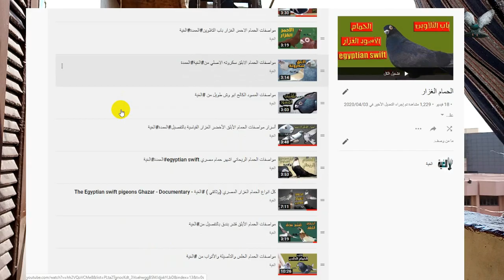انواع الحمام اللي ممكن تربيها محبوسة وتكسب منها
كتير بيسأل عن هل ينفع اربي حمام محبوس واكسب منه وايه اهم الانواع اللي تنفع احنا في الفيديو دا موضحين كل حاجه بالتفصيل
● شكرا لكم لدعمكم المتواصل لنا وننتظر منكم️️️️ ️️دعما أقوي بعمل اشتراك✅. شير❤️. كومنت ولا تنسي تفعيل الجرس (🔔) ليصلك كل جديد.
قناة الغية هي قناة تهتم بتربية الحمام بشكل عام وتقدم توثيق كل انواع الحمام من خلال مواصفات الحمام ( الحمام الغزار المصري - الحمام الزاجل - حمام الزينة - الحمام الطيار- الحمام اللاحم) كما تقدم متابعات وارشادات للغواي وتعليم كل شئ عن تربية الحمام وكيفية الاستفادة منه وزيادة الإنتاج.
                                 ــــــــــ" مواقع التواصل الاجتماعي الخاصة بالغية " ـــــــــــــــــــ
                                                    صفحة الغية علي الفيسبوك